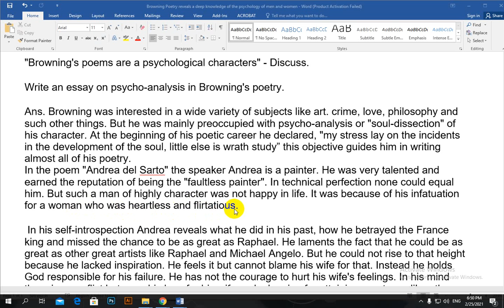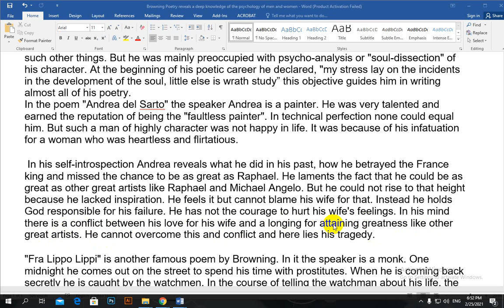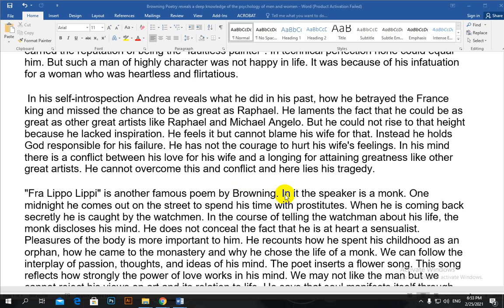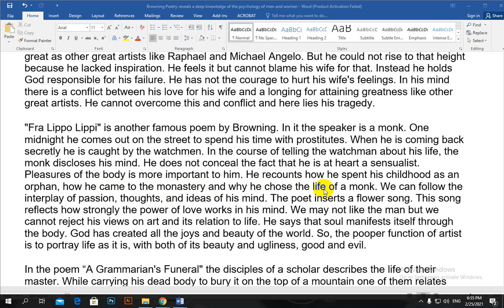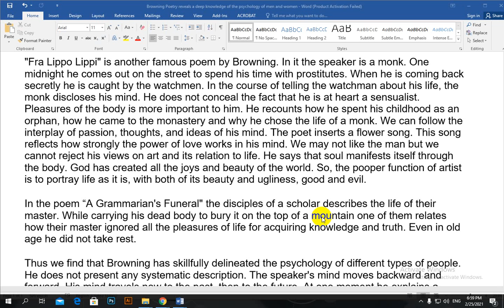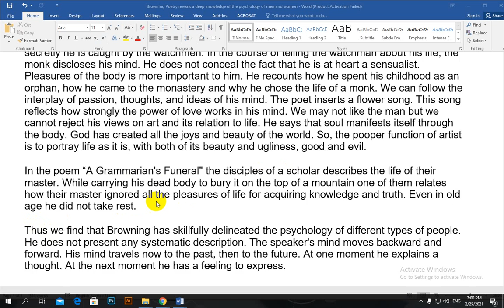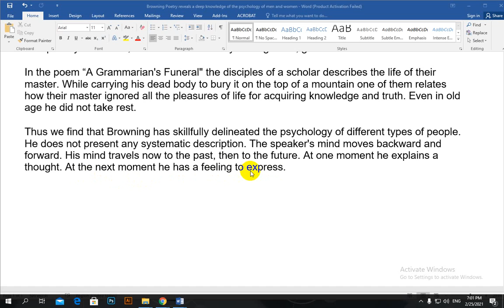"Browning Poetry reveals a deep knowledge of the psychology of men and women" Discuss.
. Browning was interested in a wide variety of subjects like art. crime, love, philosophy, and other things. But he was mainly preoccupied with psycho-analysis or "soul-dissection" of his character. At the beginning of his poetic career, he declared, "my stress lay on the incidents in the development of the soul, little else is wrath study” this objective guides him in writing almost all of his poetry.
In the poem, "Andrea del Sarto" the speaker Andrea is a painter. He was very talented and earned the reputation of being the "faultless painter". In technical perfection, none could equal him. But such a man of high character was not happy in life. It was because of his infatuation with a woman who was heartless and flirtatious.

In his self-introspection, Andrea reveals what he did in his past, how he betrayed the France king and missed the chance to be as great as Raphael. He laments the fact that he could be as great as other great artists like Raphael and Michael Angelo.